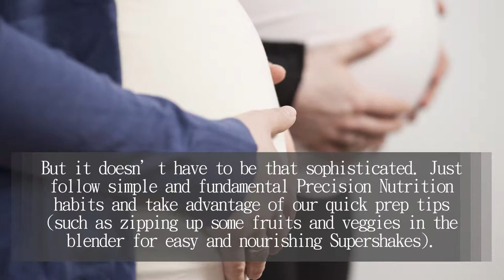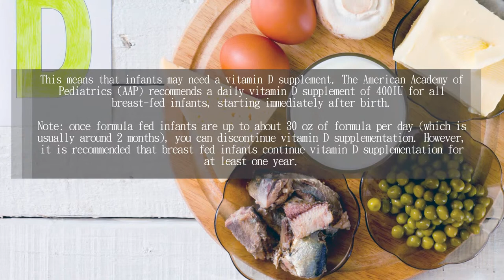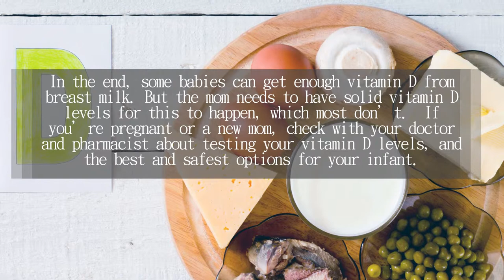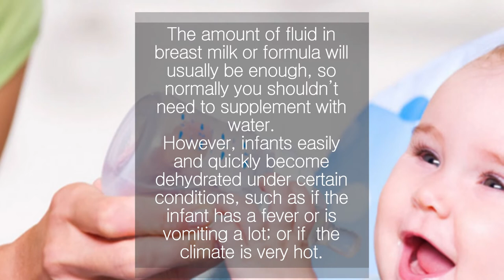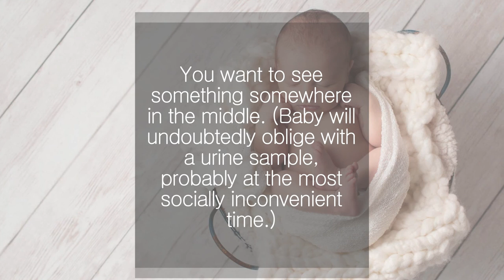What mom eats and drinks can pass into breast milk | Nutrition Pass